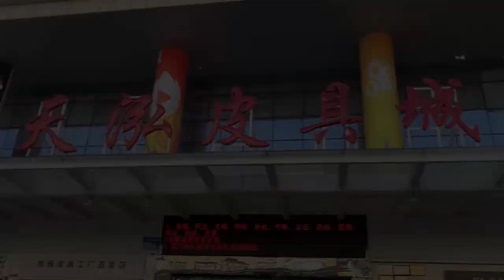GUANGZHOU, CHINA TRAVEL VLOG: I WENT TO THE FAKE REPLICA MARKET IN CHINA |shocking discoveries😱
HEYY DONS❤️!! Tag along with me while I go on a FAKE REPLICA MARKET SPREE in GUANGZHOU, CHINA. Have fun watching! XOXO 💋

⏯ Psst! Have you watched these videos?
- HOW TO: HOW I TAKE AND EDIT MY INSTAGRAM PICTURES 2021||planning*equipment*apps*tips & MORE
- LIVING IN CHINA VLOG: shop with me at China’s METRO|body/skincare HAUL|movie DATE|new SCENTS & MORE

                            **FAQS**

What's your name? Precious Usen
What do you do in China? I'm here for studies
What do you use to film? Iphone 11 and Iphone XR
What do you use to edit? Imovie and Capcut
Where do you get your music? Thematic and SoundCloud

                        SONG CREDITS

If you reached the end of this box, just want to let you know you're amazing.
                                                                                                                             xoxo,
                                                                                                              Don Corleone.